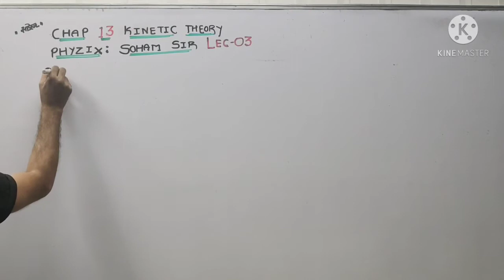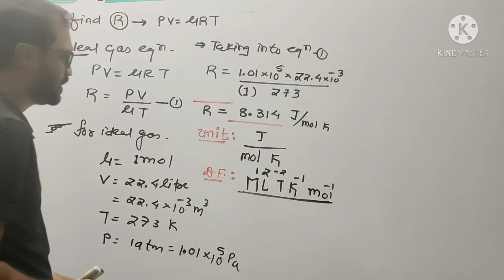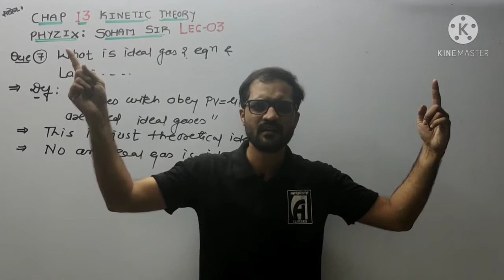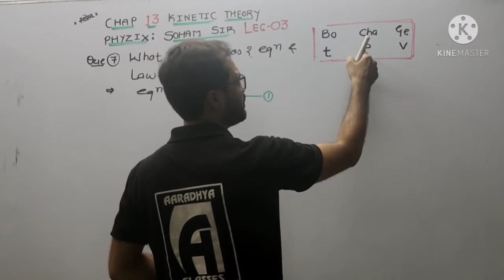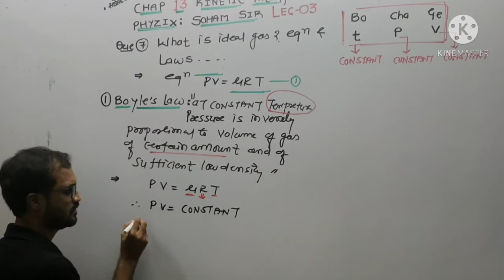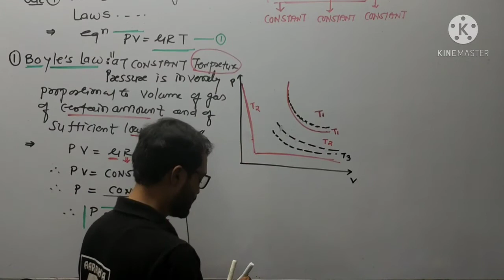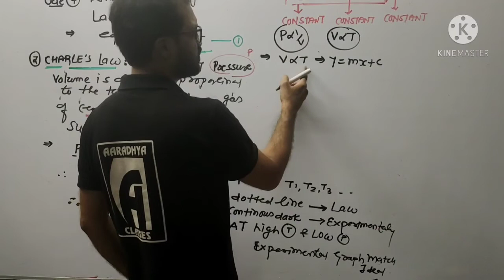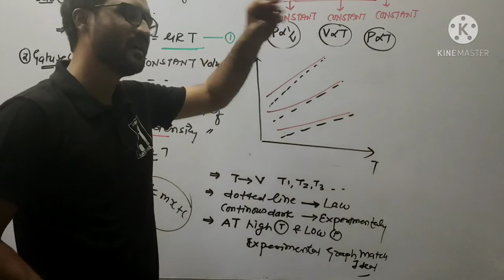boyle's law ,charles law for ideal gas CLASS 11 CHAP 13 PHYSICS LEC 03 BY SOHAM SIR AARADHYA eng MED